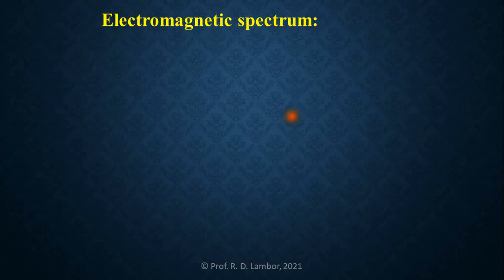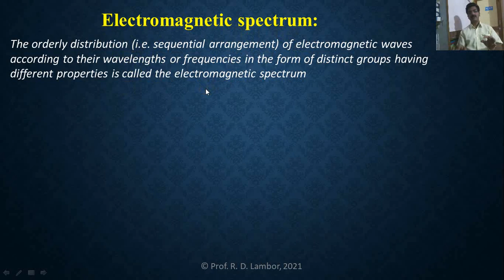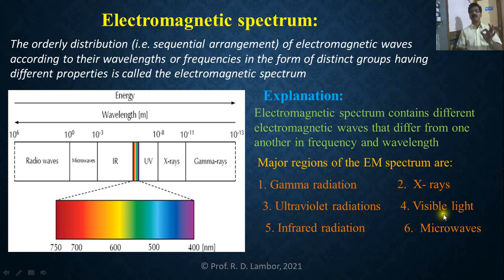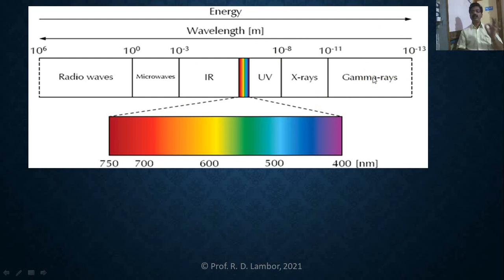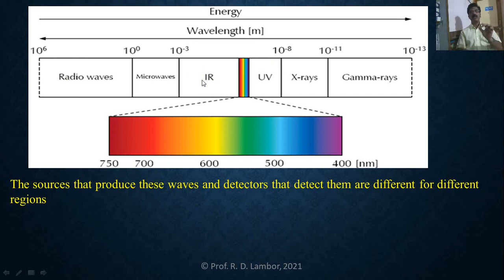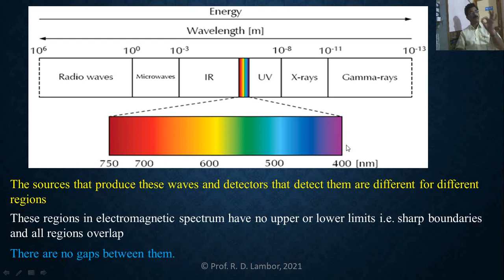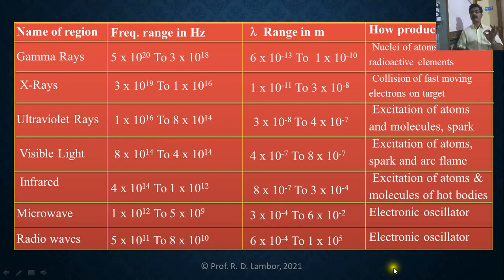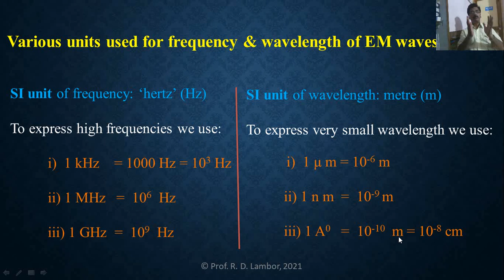Lecture 3/E.M. waves & Communication system/XI Physics/Electromagnetic spectrum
i) Electromagnetic spectrum
        a) Definition
        b) Major parts (regions) of spectrum
        c) Wavelength range or Frequency range
ii) Units of frequency and wavelenghts of EM waves